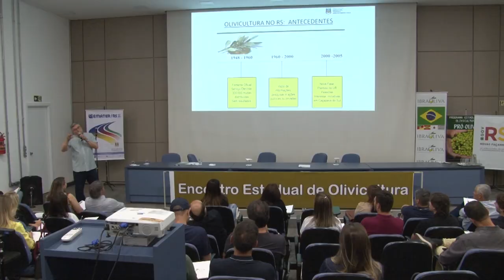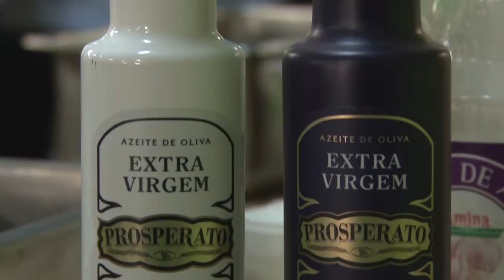Encontro Estadual de Olivicultura - Rio Grande Rural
O GOVERNO DO ESTADO DO RIO GRANDE DO SUL, ATRAVÉS DA SECRETARIA DA AGRICULTURA, PECUÁRIA E DESENVOLVIMENTO RURAL, A EMATER E O IBRAOLIVA - INSTITUTO BRASILEIRO DE OLIVICULTURA, PROMOVERAM O 5º ENCONTRO ESTADUAL DE OLIVICULTURA.